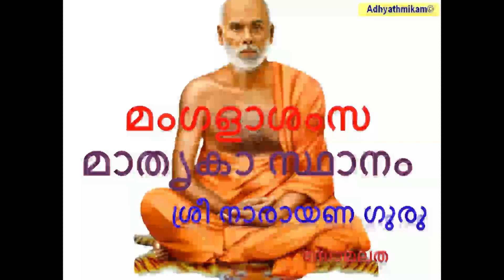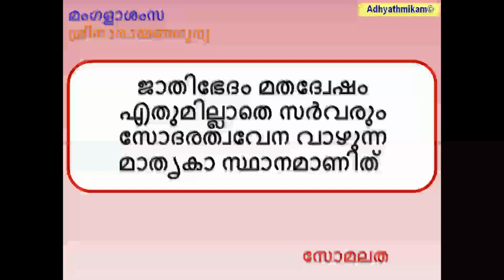മംഗളാശംസ മാതൃകാ സ്ഥാനം ശ്രീ നാരായണ ഗുരു Mangalsamsa Mathruka Sthanam Sree Narayana Guru Soma Latha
മംഗളാശംസ, മാതൃകാ സ്ഥാനം ,ശ്രീ നാരായണ ഗുരു ,Mangalsamsa, Mathruka Sthanam, Sree Narayana Guru, Soma Latha,സോമലത